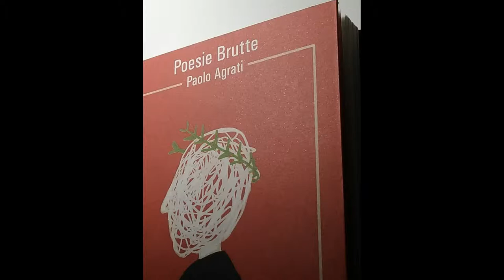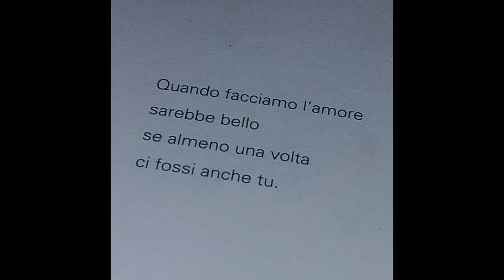Dieci minuti di Agrati al Luna'sTorta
Dieci minuti di Paolo Agrati al Luna'sTorta, il finale della presentazione del suo libro "Poesie brutte" (Edicola Edizioni, 2019). A Torino il 16 maggio 2019.